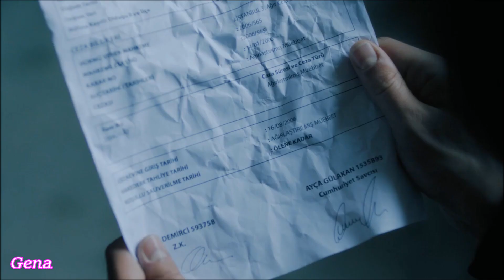🌟🌟 ENGIN AKYUREK 🌟🌟 ( Daghan Soysur - Olene Kadar )